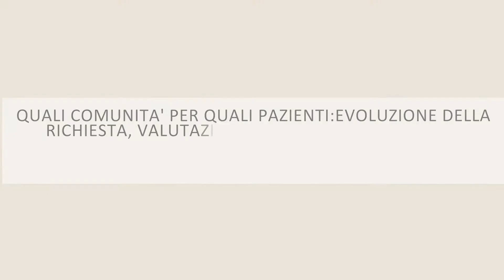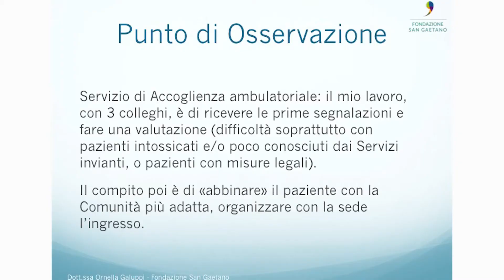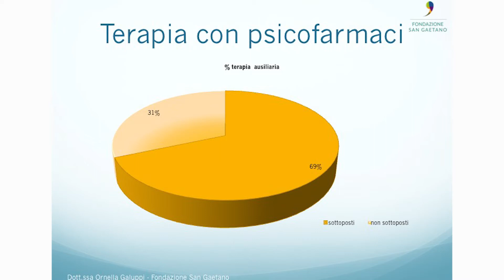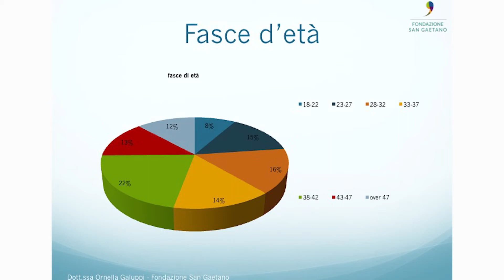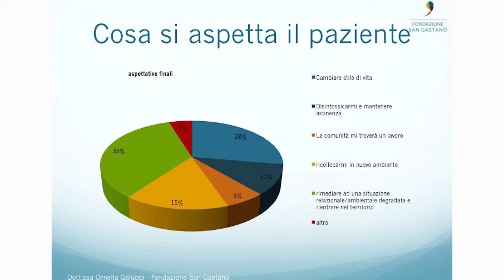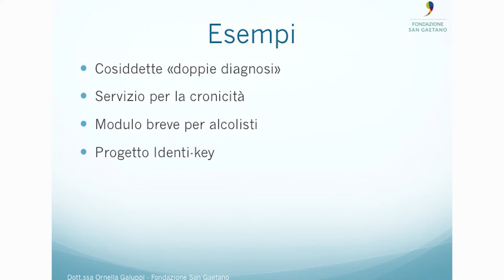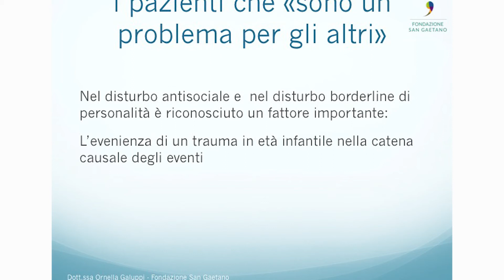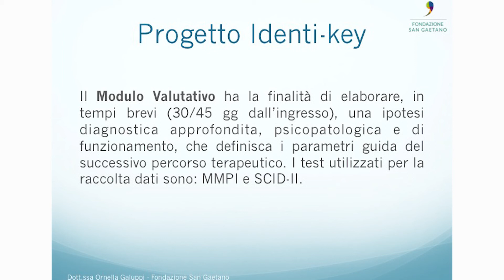Quali comunità per quali pazienti? - Ornella Galuppi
La deriva della tossicodipendenza, dalla solitudine alla relazione che cura. Ornella Galuppi, psicologa psicoterapeuta Fondazione San Gaetano.
Padova, 7 luglio 2017